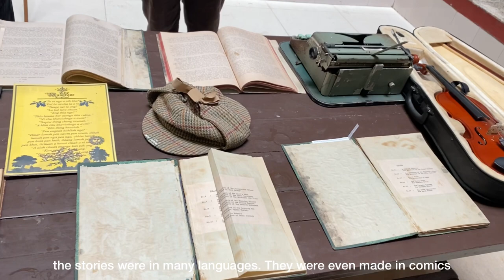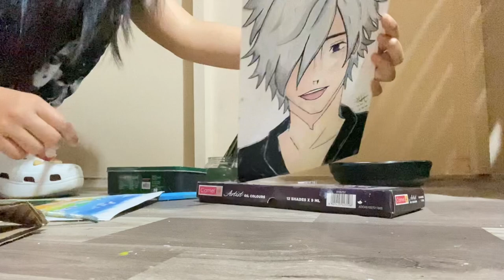VLOG : Turning 18, mizo vlog, painting, Sherlockian’s meet, food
Hii^^
Sorry for not being active for months
i will try to post more content with better ideas and qualities

 ˗ˏˋ bgm´ˎ˗
i drank too much coffee - demon dummies
7pm - bss (piano ver)
fighting - bss (piano ver)
flower - jisoo (piano ver)
f*ck my life - seventeen (piano ver)
lucky - jason mraz (piano ver)